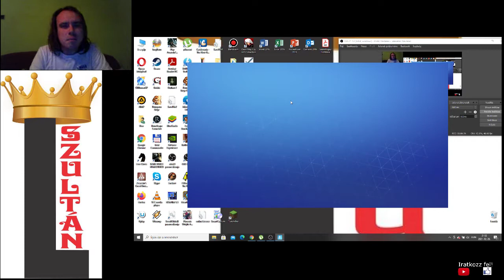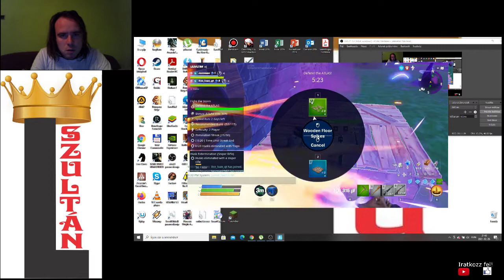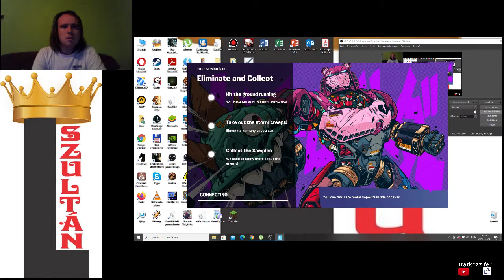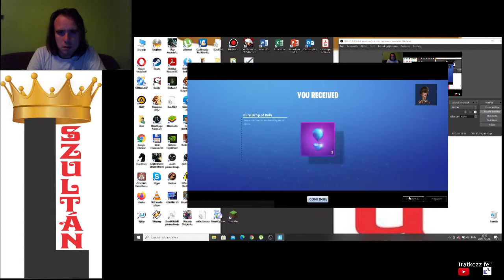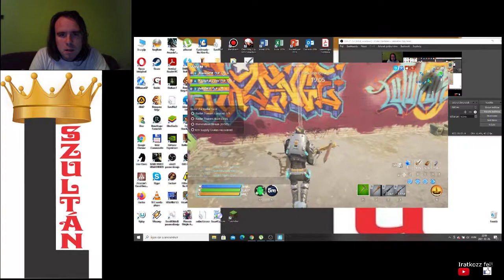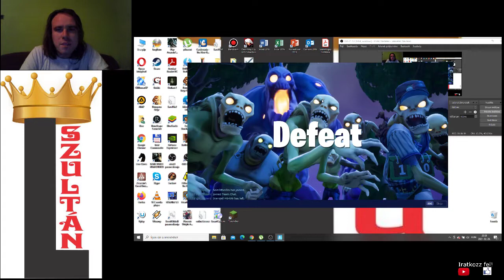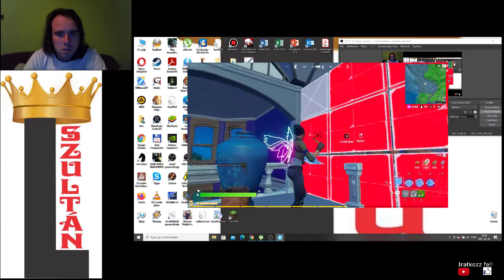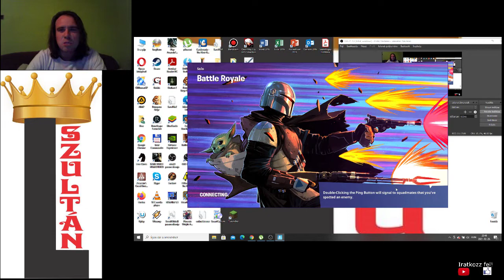Fortnite Recruit Training + Supply Run + Battle Royal 6. hely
Save the world: Recruit Training complete, Supply Run incomplete